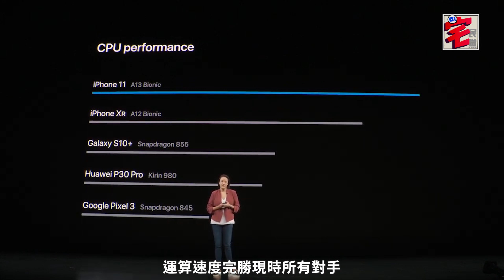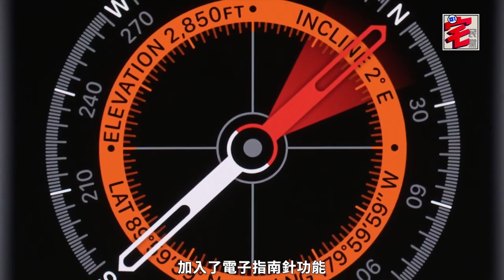Apple發布會2019懶人包：3分鐘睇盡iPhone 11 Pro Max、新iPad、Watch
Apple發布會2019 iPhone 11、iPhone 11 Pro / Pro Max、iPad 7代、Appl Watch Series 5於香港時間9月11日凌晨發表，本片集結所有重點資料3分鐘內一次過睇晒！